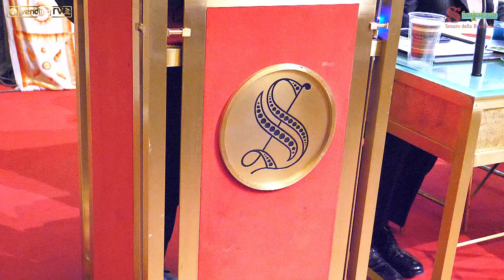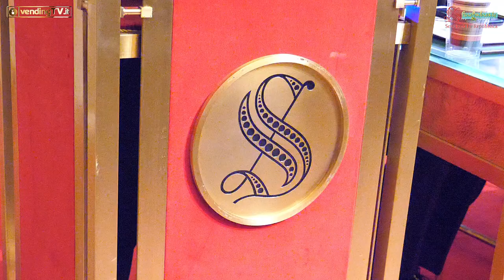Convegno Direttiva UE sulla plastica. Facciamo chiarezza - SECONDA PARTE